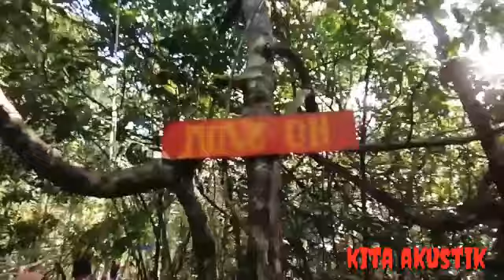Kita akustik - selalu ada | lagu ciptaan by kita akustik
Lagu perdana kita akustik
Selalu ada

Kekasihku dengarkanlah aku
Ku serahkan seluruh hidupku.. Betapaku mencintaimu hingga tua ku disisimu..
Jangan pernah engkau ragu..ku kan setia bersamamu menjagamu hari ini esok dan nanti..
Aku selalu ada..
Dan kan selalu ada Hingga usai hidupku..
Aku selalu cinta
Dan kan selalu cinta
Hingga akhir waktuku...

Ciptaan tika rhazi
Aransemen musik adi gitaris
Melody adi gitaris
Rhytem rhazi
Vocalis thea
Cameramen dani
Editor video rhazi

Upload lagi.. Video aslinya baru ada.. Sebelumnya hp yg buat rekam jatuh k air laut akibat tertiup angin.. Hehe..

Lagu ke 2 kita akustik diam diam ada rasa sebentar lagi riliis.. Di tunggu ya.. Makasih